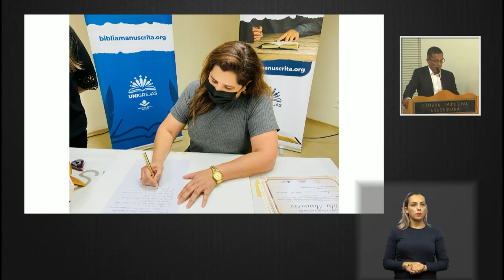Hugo Adorno - Pequeno Expediente da 57ª Sessão Ordinária